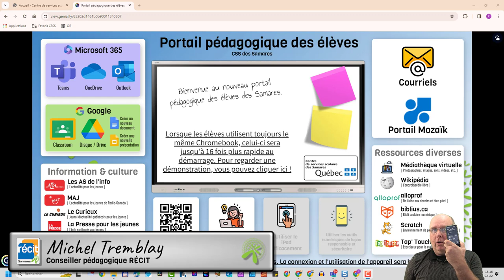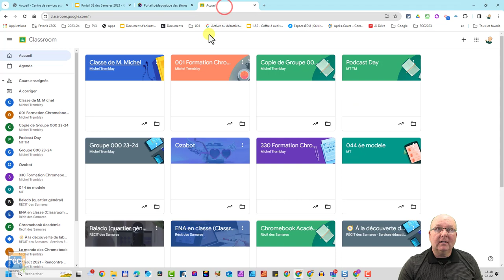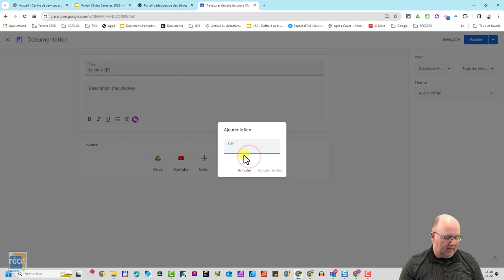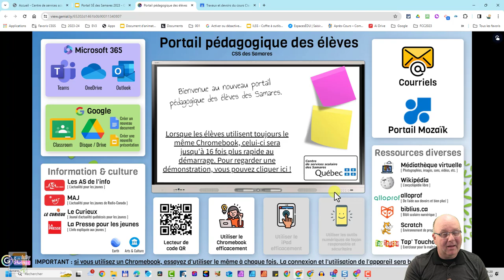Faciliter l'utilisation des lecteurs de code QR pour nos élèves (version pour les enseignant.e.s)